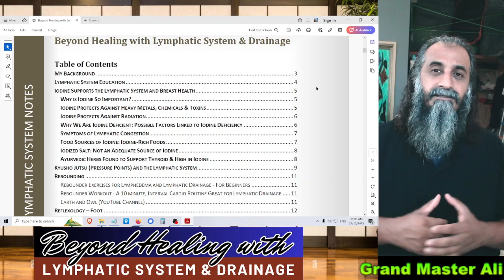Beyond Healing with Lymphatic System & Drainage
Exploring the Power of the Lymphatic System for Optimal Health.

It's true that the lymphatic system is indeed one of the greatest systems in our body. However, more emphasis often shines on the blood system.

The lymphatic system removes toxins, waste, and pathogens from our body, protecting us from various health conditions. When it becomes clogged, toxins can't be eliminated from the body, cells can't function properly, and we become more susceptible to sickness.

The functioning of your lymphatic system significantly impacts your body's ability to eliminate toxins. Various factors influence its functioning, including exercise, flexibility, sleep, hydration, herbs, and diet.

The lymphatic system plays a crucial role in your immune system. It protects your body from pathogens, maintains body fluid levels, and removes cellular waste. The system comprises a network of tissues, vessels, and organs that work together to move lymph – a colorless, watery fluid – back into your bloodstream.

A well-balanced diet rich in vitamins and minerals is essential for maintaining a healthy lymphatic system. While specific foods offer unique benefits for the lymphatic system, balanced nutrition is crucial for overall health.

In addition to proper nutrition, limiting exposure to toxins is vital for maintaining healthy lymphatic function. Toxins can harm our health by impairing organ function, draining energy levels, and weakening immunity, leading to sickness and disease.

We are exposed daily to numerous toxins that can negatively affect our health. While some toxins are unavoidable – such as those found in pollutants and pesticides – we can significantly reduce exposure by making simple changes to our diet and lifestyle.

Most people don't think twice about what they consume or how it affects their health. However, toxic chemicals and lack of exercise can harm our health and lead to poor health and disease.

Join me on this journey as we explore the importance of maintaining a healthy lymphatic system and discover ways to support its function.

Grand Master Ali